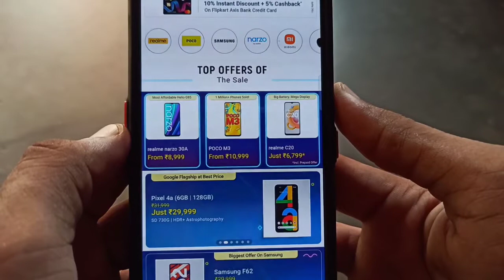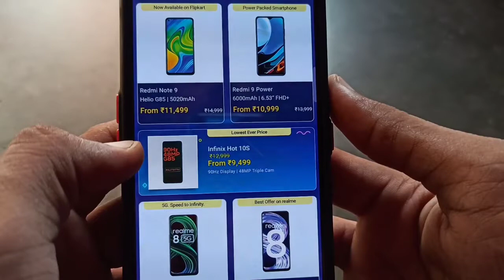Flipkart Electronic Sale july 2021 | Best Deal On Every Smartphone 😱😱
dosto es video me maine flipkart ki new sale ke baare me bataya h jo ki 10 july se 13 july tk chlegi